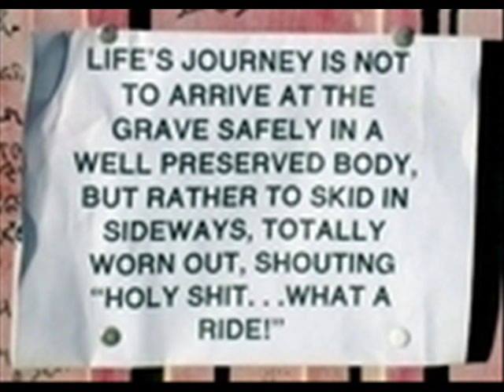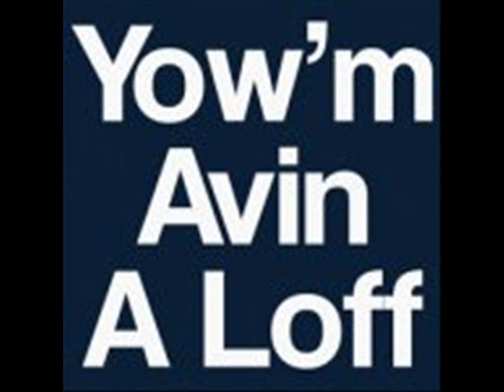max romeo ---wet dream.wmv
a few pics from gas stax weekender(run to the river scooter rally) 2010